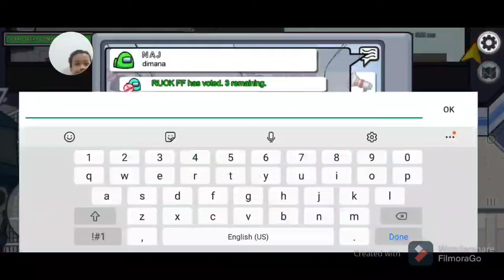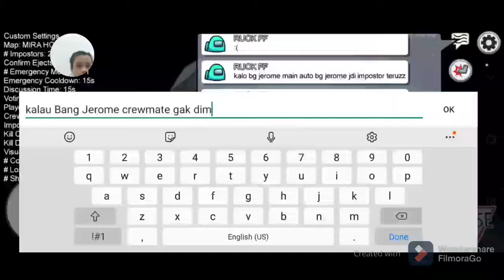Jadi Nostalgia nonton ini (video ini dibuat beberapa bulan lalu ketika Among Us masih lumayan rame)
video ini dibuat beberapa bulan lalu, saya lupa spesifik nya, pokoknya di masa masa Among Us masih lumayan rame, kalau sekarang kan sepi ya, hiksss